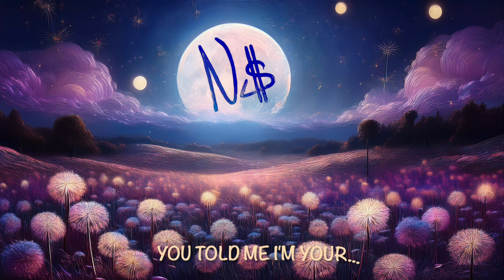Whispering (In My Ear) by Monty Biggins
Sometimes it's just not meant to be.  The love is real.  The heart connection is deep.  It just wasn't the timing and that's okay.  A reflection, a hope, a desire, it's okay to feel like your whole world exists around a dream, and it's important to let go, to walk forward and to feel a glimmer of the past in a positive way.  To Love is the luxury of humanity.  Had I not the experience that led to this reflection, I would've never truly known the depths in what it means for me.  Of course Love is deeply personal, and so what is my experience is not yours. One might accept that it may not have been hers, or his, or theirs, whatever your heart finds it's connection to.  It's all okay, a blessing, a despair and a joy.